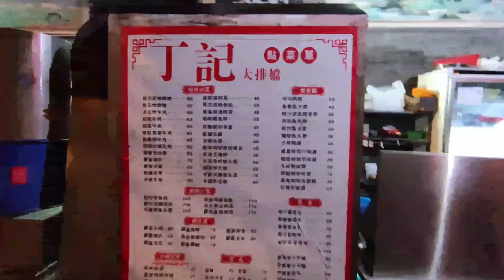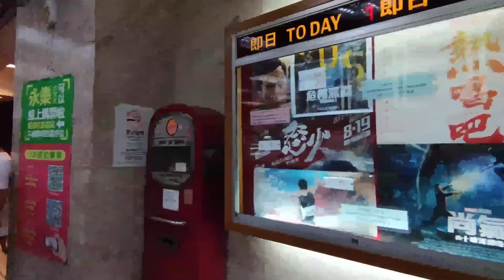澳門1952年由何賢先生建成的永樂戲院看場戲及附近走一走since 1952 Macau wing Lok cinema to watch movie